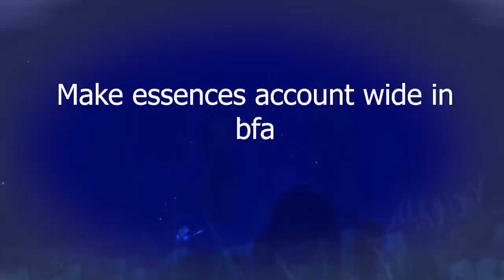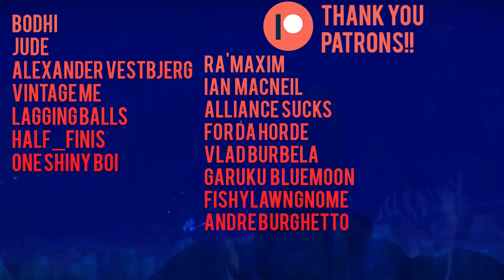Top 5 ROMANTIC Quests In World Of Warcraft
The World Of Warcraft is filled with quests... some of them are even romantic... here is 5 of the best ones!